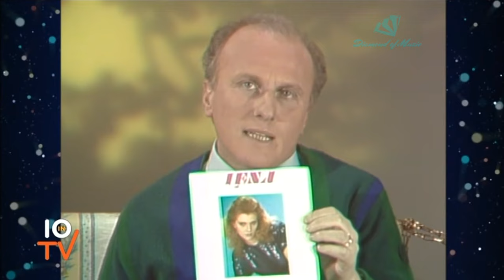Lena Biolcati - Innamoratevi come me - Superclassifica Show - Sanremo story 1985 (HD)